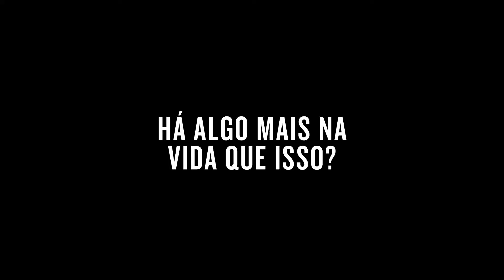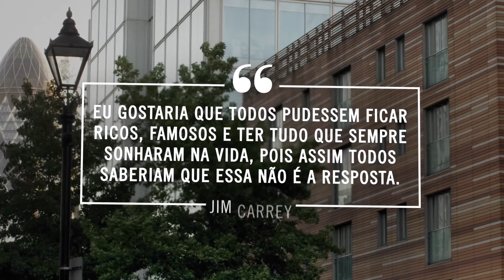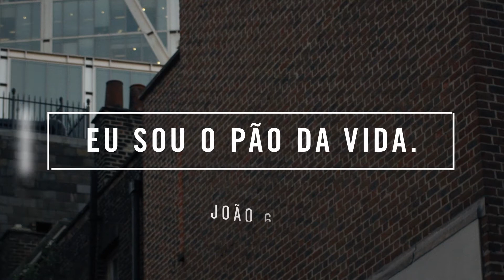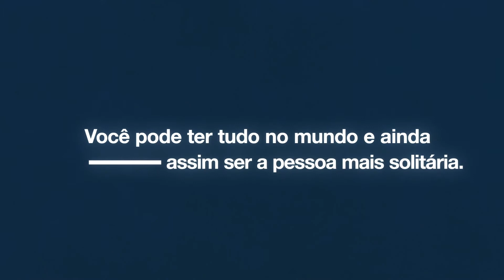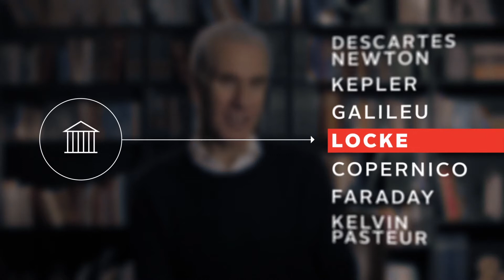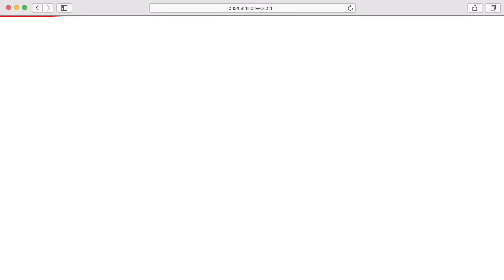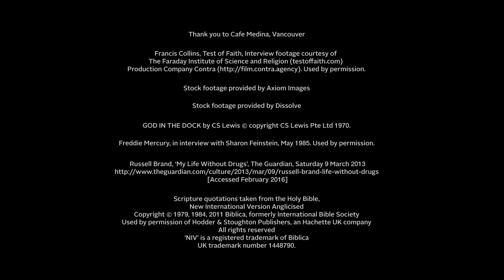Série Alpha - Episódio 1: Há Algo Mais na Vida que Isso?